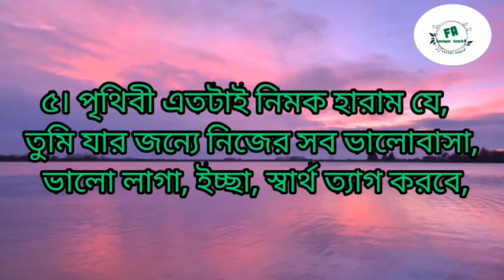মনের মতো কথা। Life changing sentences.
মনের মত কথা, জীবনের জন্যে উপকারী।